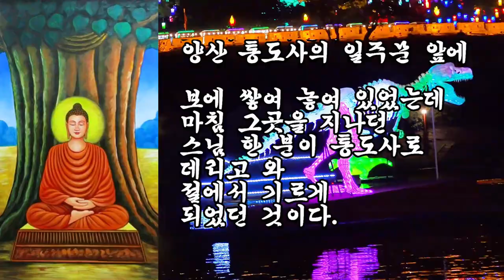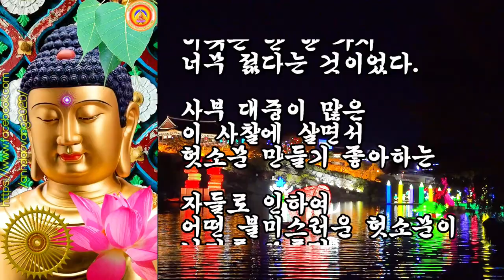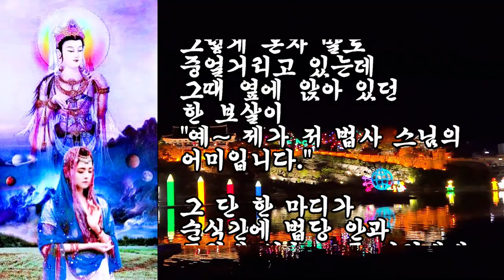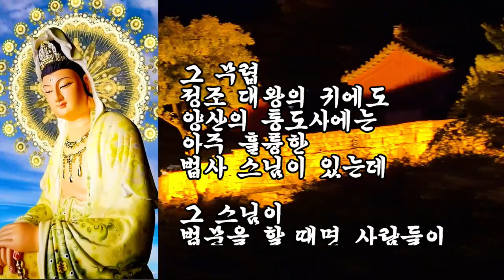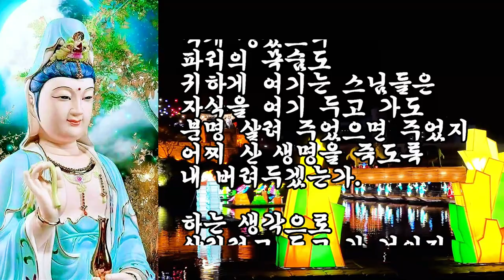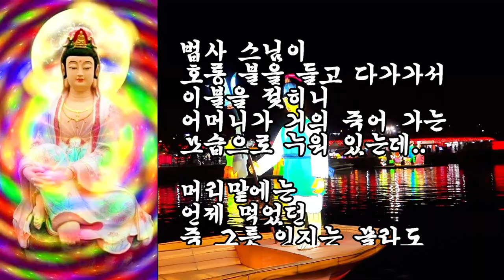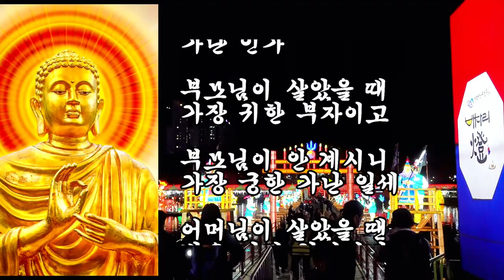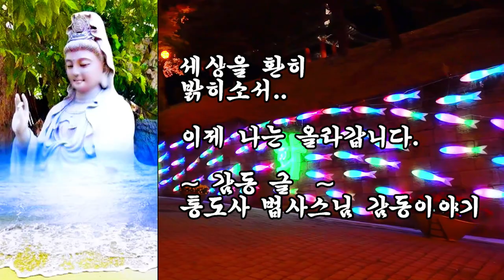양산 통도사/법사스님 /감동 이야기//kbmtv영상김감독